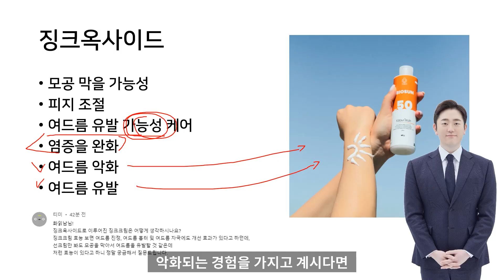여드름 개선에 도움을 주는 징크옥사이드가 여드름을 유발하는 이유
징크옥사이드는 여드름 개선에 도움을 줄 수 있습니다.
징크옥사이드는 여드름 피부를 진정시켜 줄 수 있습니다.
징크옥사이드는 피부 진정에 도움을 줄 수 있으며 피부 발진 개선에도 좋습니다.
그런데 징크옥사이드는 여드름을 유발할 수 있으며 여드름을 악화시킬 수 있습니다.

아래 링크의 네이버 인플루언서 구독을 통해 화장품 박사 화읽남의 모든 소식을 한번에 받아 보세요!

화장품 박사 화읽남과 함께 하는 전국민 꿀피부 프로젝트에 함께 해 주시는 꿀피부 여러분께 항상 진심으로 감사드립니다.

카페에 질문을 남겨 주시면 유튜브로 자세한 답변을 도와드릴 수 있도록 하겠습니다.